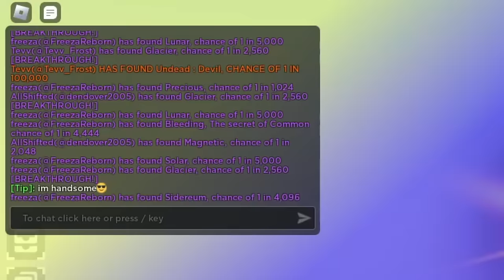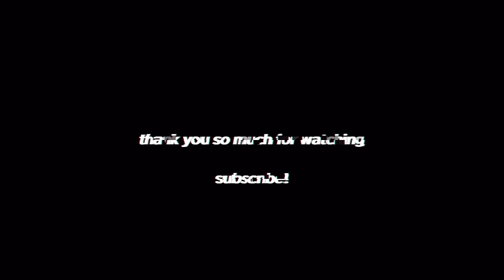WHOEVER FINDS THE RAREST AURA WINS | Sol's RNG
This was fun, find out who came on top 😎